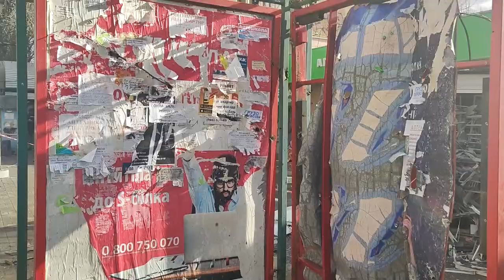Наслідки обстрілу російськими військами Херсону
окупанти обстріляли з реактивних систем залпового вогню Херсон.

Снаряди влучили в зупинку громадського транспорту.

На даний момент відомо про 5 загиблих і 16 поранених. Дані уточнюються.